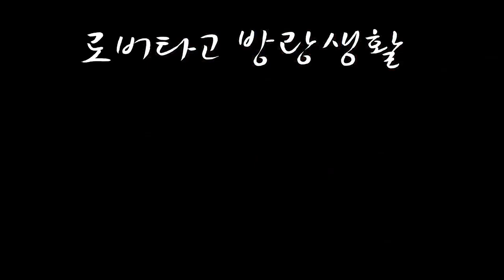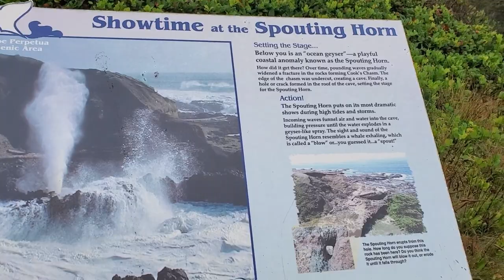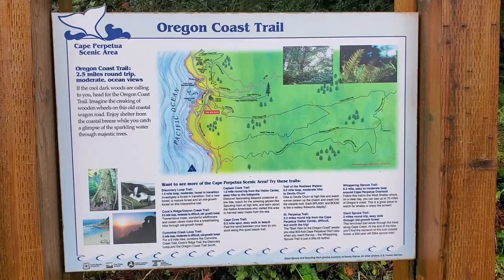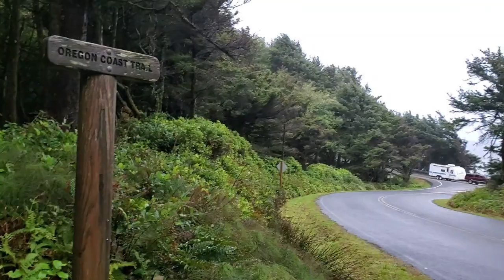나에게 행복이란 이런거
음악- 피코캠퍼